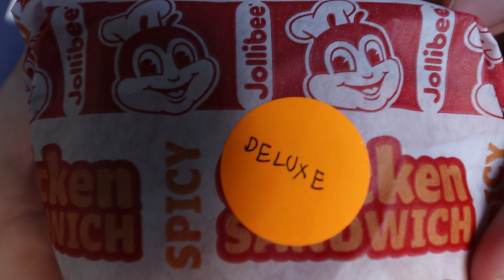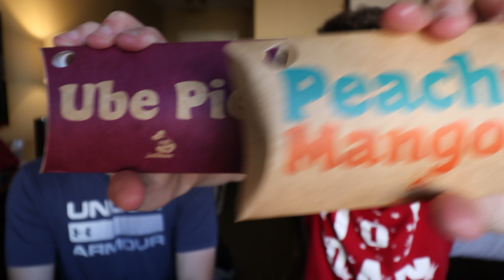Americans Try Jollibee For The First Time (Part 2) | Jollibee Mukbang & Taste Test (New Items)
Americans Try Jollibee for the first time part 2! We are back with some more Jollibee and this time we are in Las Vegas, trying some more items from Jollibee that we haven't tasted yet! This is another first time jollibee taste test and first time jollibee mukbang!